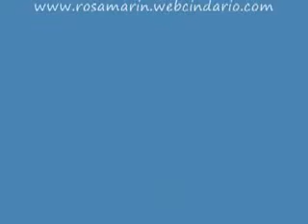Rosa Marin - Mira la Vida - 25-03-09 1 de 3